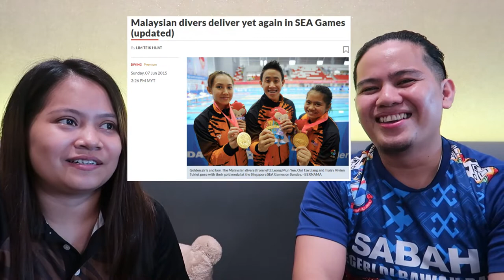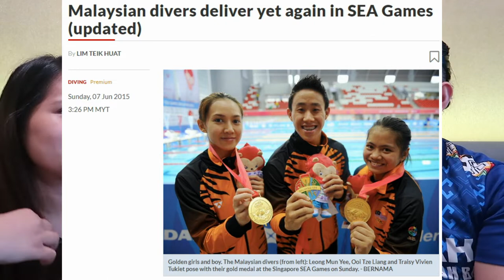Santai Bersama Bekas Atlet Penerjun Negara Traisy Vivien | Anak Sarawak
Q & A part ll Bersama Bekas Penerjun Negara Traisy Vivien. Beliau akan lebih terbuka untuk kongsi pengalaman semasa menjadi sepenuh masa bergelar atlet Negara Malaysia. Beliau merupakan pemenang pingat EMAS bersama rakan sepasukan pada tahun 2017. Sukan Universiti ASEAN 2014. Dan terlibat dalam sukan Olimpik di LONDON pada tahun 2012.